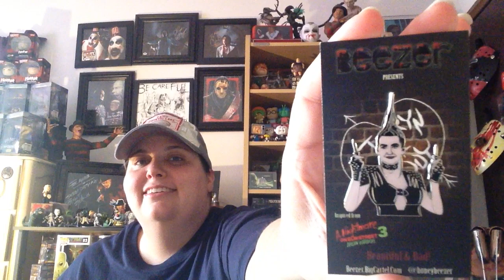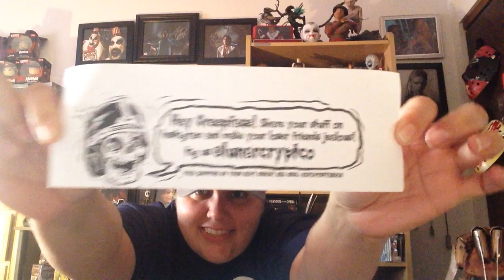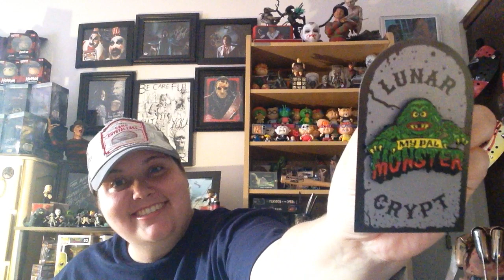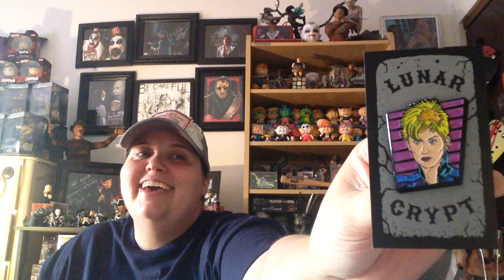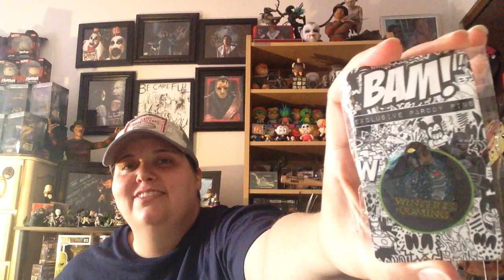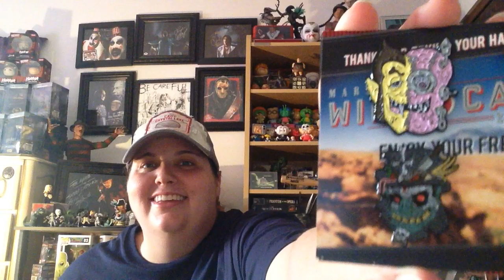PINS!!! LunarCrypt, Beezer, and trade from Better Late than Never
Soooo many pins!! I was going to say that's all of them for awhile but I know I have more that need to come in 😂 I love them! Here's the links to where I got them!

Beezer

Lunar Crypt

And here's a link to Jacob's channel!! Great guy!

Thaniks so much for watching everyone!!

😁💜Marie